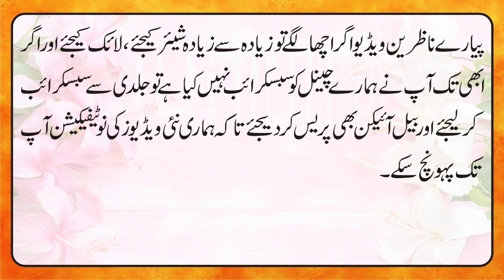Jannat Se Lauta Hua Admi | Heaven Return Person | Hadise Rasool | Attari Voice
jannat ki nematon ka bayan
jannat
jannat ki hoor
jannat ki neimaton ka bayan
jannat ka bayan
jannat ka nazara
jannat kaisi hai
bayan,jannat kaisi hogi
jannat ki nemat
jannat ka dil fareb manzar
jannat ki zindagi
jannat ka khoobsurat manzar
jadui kahaniya
islamic video channel
latest kahaniyan
viral kahaniyan,attari voice